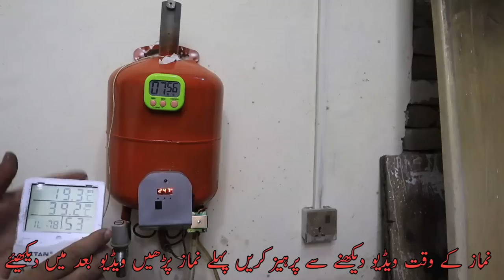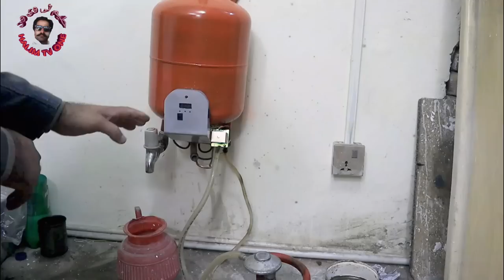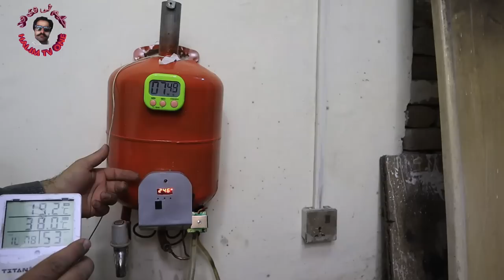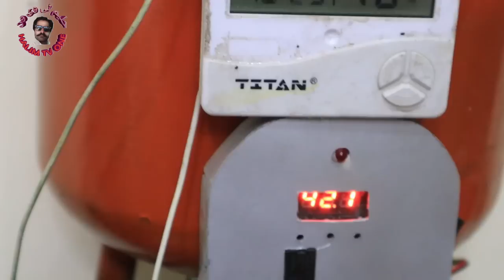how to make gas geyser at home full automatic 100% Working | how to make Diy Gas Instant geyser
gas geyser khud sy bnana sekhy

👇saman 👇

geyser kit online minga ha offline 350 ka ha